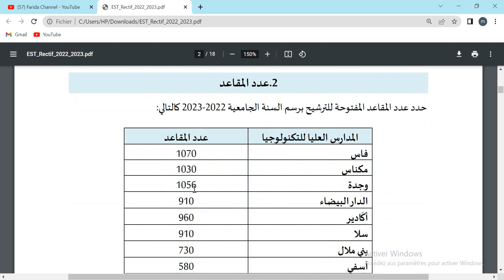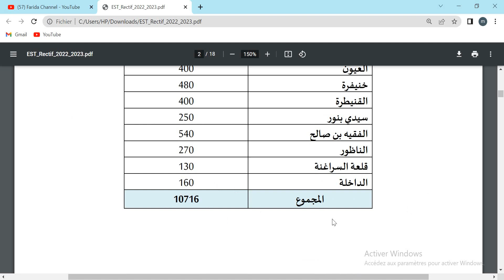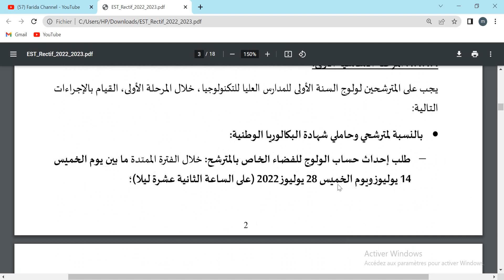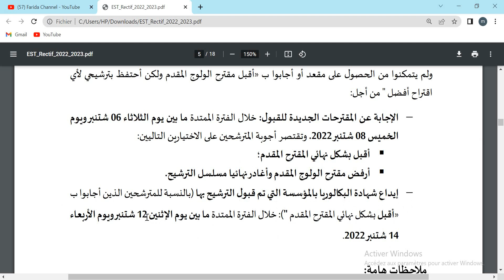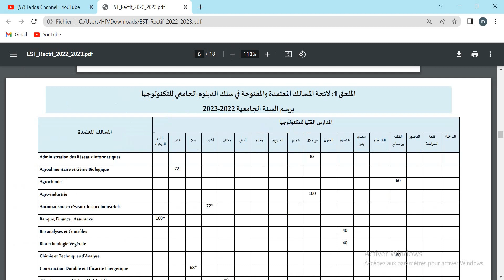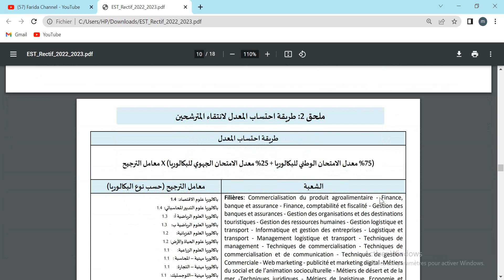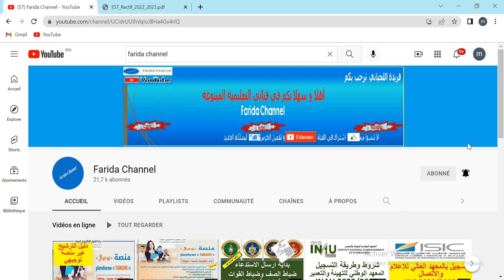ولوج المدارس العليا للتكنولوجيا EST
المدارس_العليا_للتكنولوجيا#
دليل الترشيح عبر منصة توجيهي tawjihi 2022
التسجيل بمنصة توجيهي ولوج المدارس العليا ذات الاستقطاب المحدود fst  est ensad
طريقة التسجيل في منصة توجيهي
طريقة انشاء حساب في منصة توجيهي
انشاء حساب في منصة توجيهي 2022
طريقة التسجيل في منصة توجيهي والتعبير عن رغبات الترشيح للولوج إلى المدارس الوطنية والكليات
بكالوربا 2022
بكالوريا 2022
توجيهي
Tawjihi
تعبير عن رغبات الترشيح
إنشاء حساب في توجيهي
باك 2022
تسجيل الدخول
tawjihi.ma 2022
أحرار 2022
ولوج المدارس العليا الوطنية والجامعية

farida channel
Farida Channel
tawjihi.ma
توجيهي
باك 2022
باك حر
إنشاء حساب
مذكرة
المدرسة الوطنية العليا للتكنولوجيا التطبيقية
المدرسة الوطنية العليا للفنون والمهن
المدرسة الوطنية العليا للتجارة والتسيير
كلية العليا للتكنولوجيا
التصميم